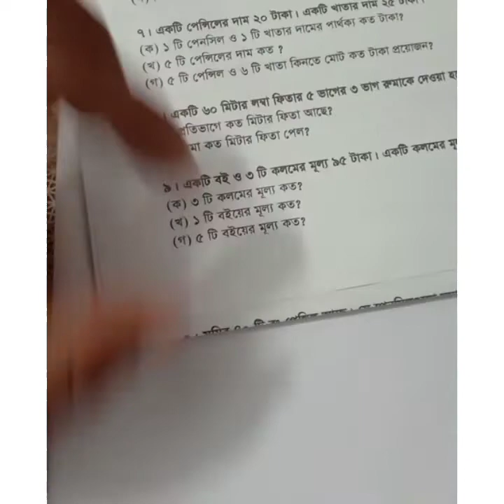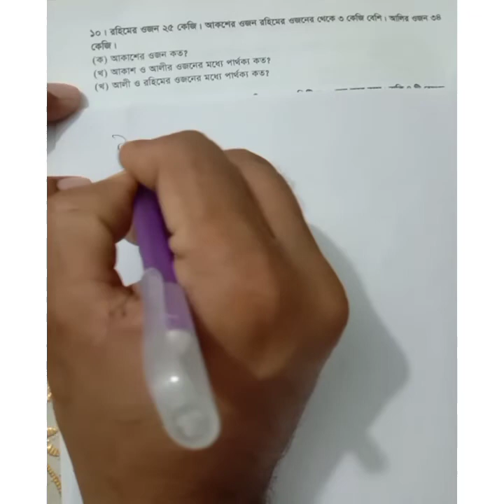গণিত # তৃতীয় শ্রেণি# ৭,৮,৯,১০,১১ নং সৃজনশীল প্রশ্নের সমাধান ( বার্ষিক)